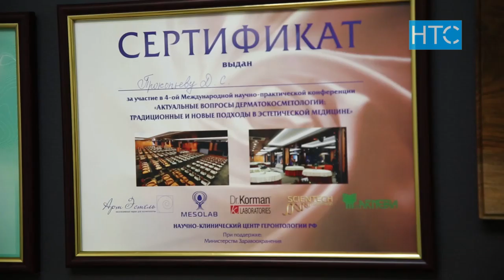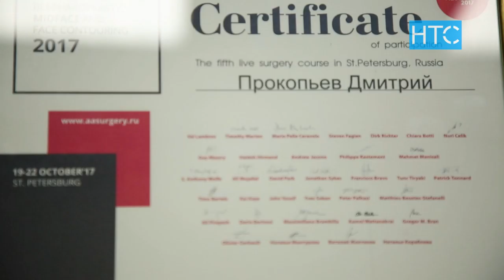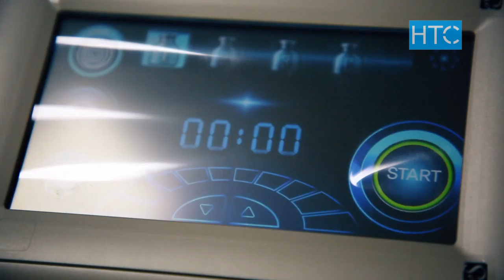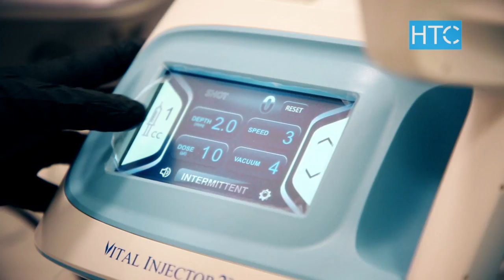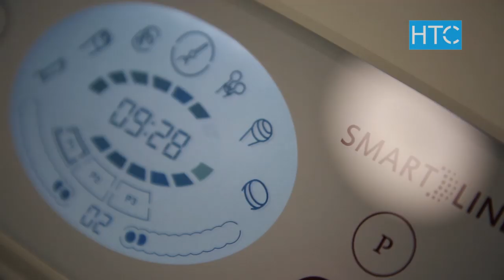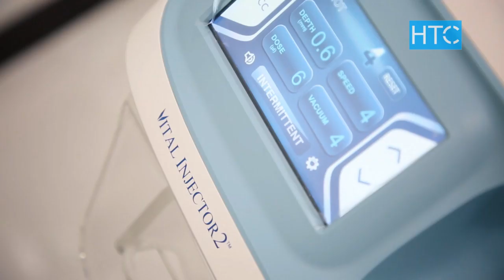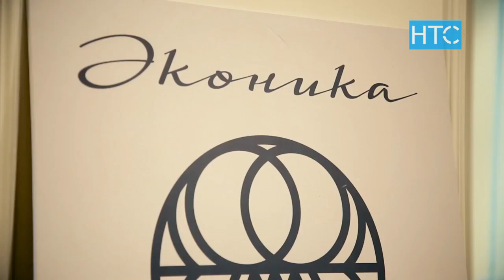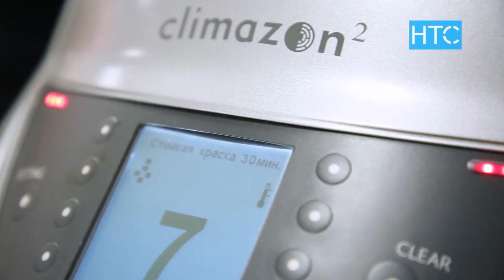До и после / Реалити-шоу с Ольгой Че / Героиня проекта - Ирина / НТС